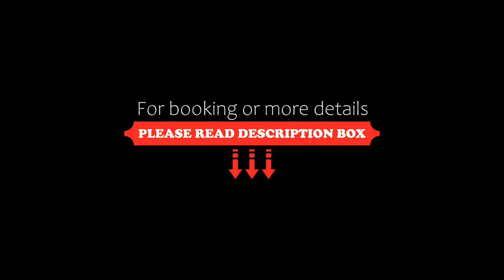Villa Ester, Tagliolo Monferrato, Italy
About Property:
You're eligible for a Genius discount at Villa Ester! To save at this property, all you have to do is sign in.
Surrounded by the vineyards, Villa Ester is housed in a 19th-century building in Tagliolo Monferrato, a 5-minute drive from Ovada and 35 km from the closest sandy beach. It features a garden with a seasonal outdoor pool.
The air conditioned rooms come with classic decor, garden views and offer satellite TV, a small refrigerat...
Property Type: Hotel
Address: Via Roma 43, 15070 Tagliolo Monferrato, Italy
Searching For
1. Villa Ester - Tagliolo Monferrato - Italy
2. Villa Ester - Tagliolo Monferrato - Italy Address
3. Villa Ester - Tagliolo Monferrato - Italy Rooms
4. Villa Ester - Tagliolo Monferrato - Italy Amenities
5. Villa Ester - Tagliolo Monferrato - Italy Offers and Deals
Audio Credit:
Track Title: Reasons To Hope
Artist: Reed Mathis